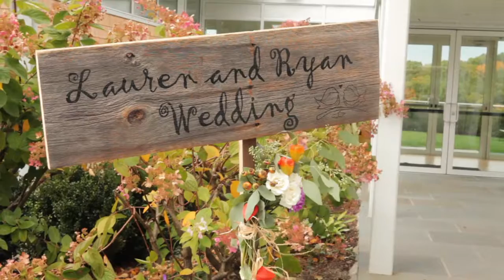Lauren and Ryan